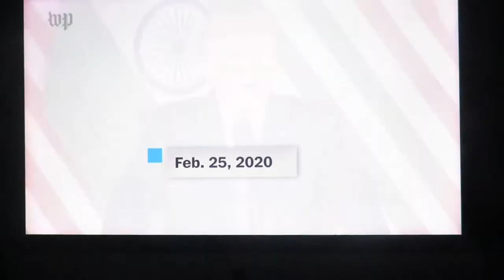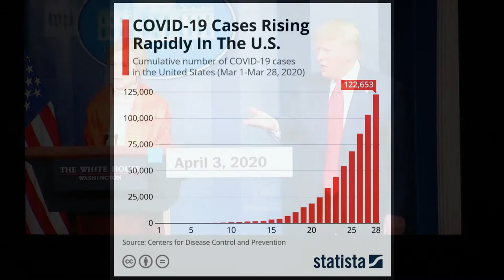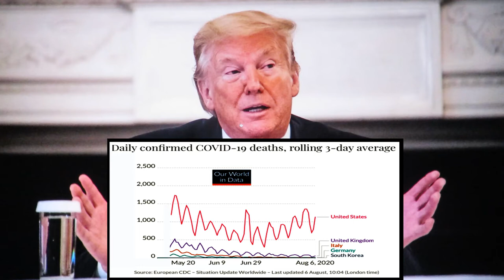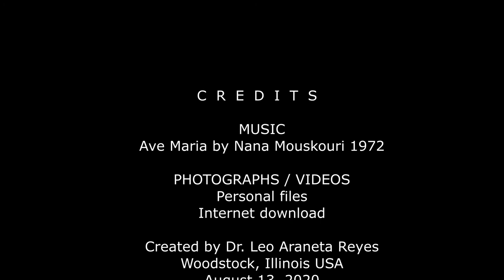It Will Go Away, It's Under Control by Dr. Leo Araneta Reyes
Credits is noted in the last slide.